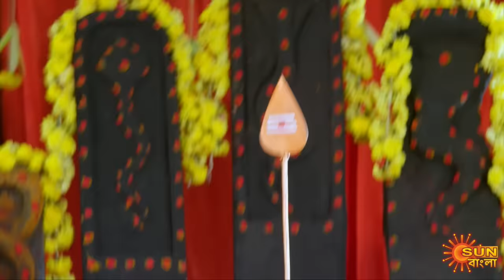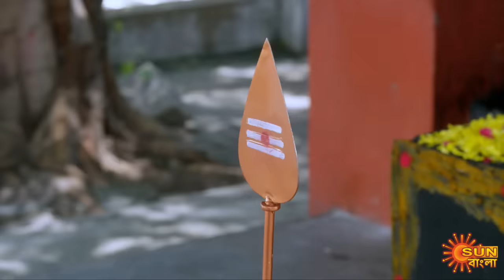Nandini - Episode 286 | 1 Sept 2020 | Sun Bangla TV Serial | Bengali Serial